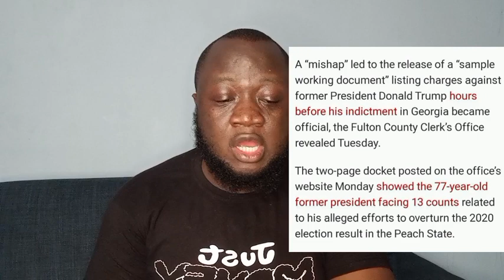TRUMP BREAKS THE INTERNET Again as CNN hosts perplexed live on Camera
CNN asked voters in Georgia to react to a key piece of evidence in the investigation of former President Donald Trump's efforts to overthrow the 2020 election
Vivek Ramaswamy